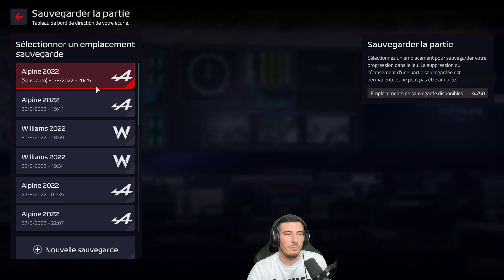F1 MANAGER 22 : MONACO : LA STRATÉGIE DE LA SAFETY CAR ? #8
Début d'une carrière sur F1 Manager 2022, avec Alpine, l'écurie française, on va essayer de remporter le championnat constructeur mais aussi le championnat du monde avec un pilote français ! Des frissons, des crashs, et des victoires voila ce qui nous attends !